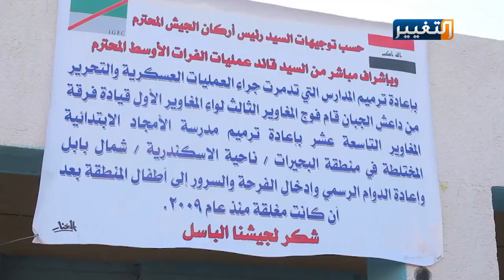الجيش العراقي يهدم الإرهاب ويبني المدارس في بابل | تقرير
بإشراف مباشر من قبل عمليات الفرات الأوسط، وبالتعاون مع الجيش العراقي في منطقه شمالي بابل، تم اعاده ترميم مدرسه الامجاد التي دمرت جراء الإرهاب والعمليات التي شنت ضده لينهي معاناة الطلاب وذويهم.